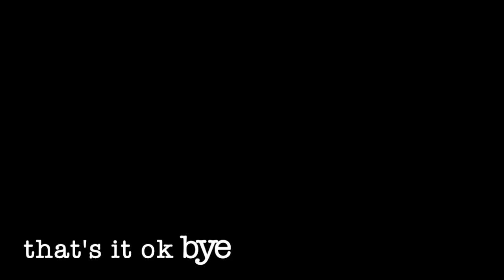GRWM for prom!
Hi, I'm Karina and I'm bad at posting videos and even making videos a little bit, that's okay though. Also, I'm officially done high school so that's cool.